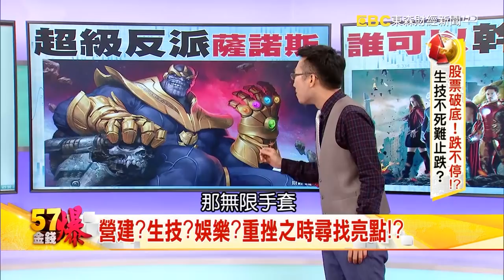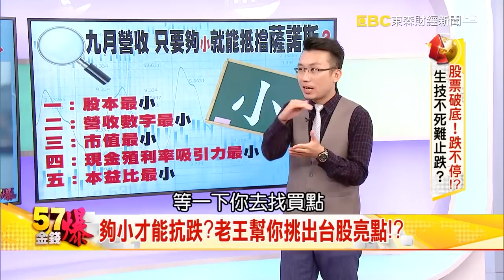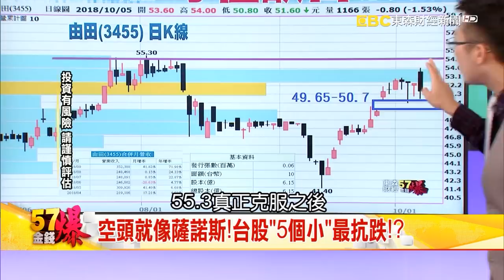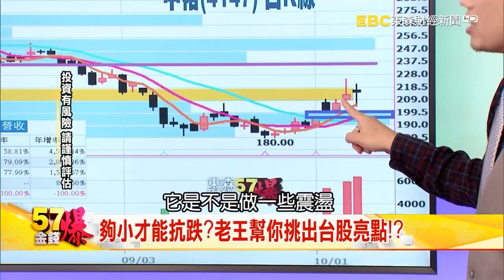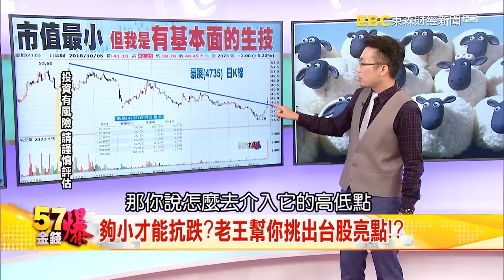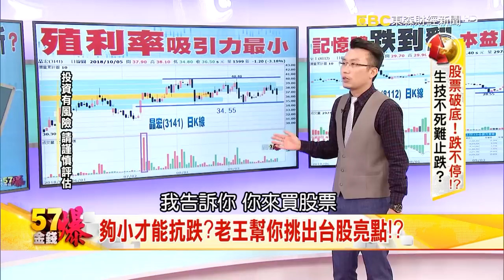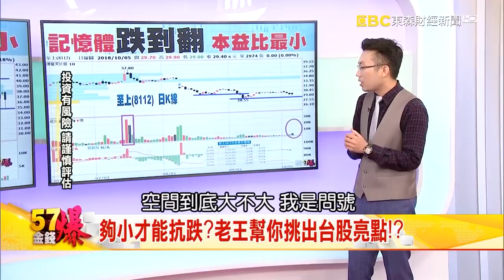營建？生技？娛樂？重挫之時尋找亮點！？- 老王 《５７金錢爆精選》2018.1005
夠小才能抗跌？老王幫你挑出台股亮點！？
空頭就像薩諾斯！台股5個小最抗跌！？